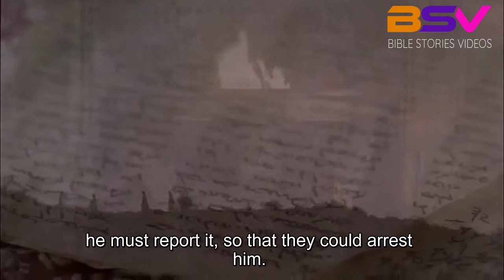The Gospel of John | Chapter 2 (Jesus Anointed at Bethany) John 12:1-50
The Gospel of John | Chapter 2
(Jesus Anointed at Bethany)
John 12:1-50
1 Six days before the Passover, Jesus came to Bethany, where Lazarus lived, whom Jesus had raised from the dead.
2 Here a dinner was given in Jesus’ honor. Martha served, while Lazarus was among those reclining at the table with him.
3 Then Mary took about a pint of pure nard, an expensive perfume; she poured it on Jesus’ feet and wiped his feet with her hair. And the house was filled with the fragrance of the perfume.
4 But one of his disciples, Judas Iscariot, who was later to betray him, objected,
5 “Why wasn’t this perfume sold and the money given to the poor? It was worth a year’s wages. ”
6 He did not say this because he cared about the poor but because he was a thief; as keeper of the money bag, he used to help himself to what was put into it.
7 “Leave her alone,” Jesus replied. “It was intended that she should save this perfume for the day of my burial.
8 You will always have the poor among you, but you will not always have me.”
9 Meanwhile a large crowd of Jews found out that Jesus was there and came, not only because of him but also to see Lazarus, whom he had raised from the dead.
10 So the chief priests made plans to kill Lazarus as well,
11 for on account of him many of the Jews were going over to Jesus and believing in him.
Jesus Comes to Jerusalem as King
12 The next day the great crowd that had come for the festival heard that Jesus was on his way to Jerusalem.
13 They took palm branches and went out to meet him, shouting, “Hosanna! ” “Blessed is he who comes in the name of the Lord!”“Blessed is the king of Israel!”
14 Jesus found a young donkey and sat on it, as it is written:
15 “Do not be afraid, Daughter Zion; see, your king is coming, seated on a donkey’s colt.”
16 At first his disciples did not understand all this. Only after Jesus was glorified did they realize that these things had been written about him and that these things had been done to him.
17 Now the crowd that was with him when he called Lazarus from the tomb and raised him from the dead continued to spread the word.
18 Many people, because they had heard that he had performed this sign, went out to meet him.
19 So the Pharisees said to one another, “See, this is getting us nowhere. Look how the whole world has gone after him!”
Jesus Predicts His Death
20 Now there were some Greeks among those who went up to worship at the festival.
21 They came to Philip, who was from Bethsaida in Galilee, with a request. “Sir,” they said, “we would like to see Jesus.”
22 Philip went to tell Andrew; Andrew and Philip in turn told Jesus.
23 Jesus replied, “The hour has come for the Son of Man to be glorified.
24 Very truly I tell you, unless a kernel of wheat falls to the ground and dies, it remains only a single seed. But if it dies, it produces many seeds.
25 Anyone who loves their life will lose it, while anyone who hates their life in this world will keep it for eternal life.
26 Whoever serves me must follow me; and where I am, my servant also will be. My Father will honor the one who serves me.
27 “Now my soul is troubled, and what shall I say? ‘Father, save me from this hour’? No, it was for this very reason I came to this hour.
28 Father, glorify your name!”Then a voice came from heaven, “I have glorified it, and will glorify it again.”
29 The crowd that was there and heard it said it had thundered; others said an angel had spoken to him.
30 Jesus said, “This voice was for your benefit, not mine.
31 Now is the time for judgment on this world; now the prince of this world will be driven out.
32 And I, when I am lifted up from the earth, will draw all people to myself.”
33 He said this to show the kind of death he was going to die.
34 The crowd spoke up, “We have heard from the Law that the Messiah will remain forever, so how can you say, ‘The Son of Man must be lifted up’? Who is this ‘Son of Man’?”
35 Then Jesus told them, “You are going to have the light just a little while longer. Walk while you have the light, before darkness overtakes you. Whoever walks in the dark does not know where they are going.
36 Believe in the light while you have the light, so that you may become children of light.” When he had finished speaking, Jesus left and hid himself from them.
Belief and Unbelief Among the Jews
37 Even after Jesus had performed so many signs in their presence, they still would not believe in him.
38 This was to fulfill the word of Isaiah the prophet: “Lord, who has believed our message and to whom has the arm of the Lord been revealed?”
39 For this reason they could not believe, because, as Isaiah says elsewhere:
40 “He has blinded their eyes and hardened their hearts, so they can neither see with their eyes, nor understand with their hearts, nor turn—and I would heal them.”
41 Isaiah said this because he saw Jesus’ glory and spoke about him.